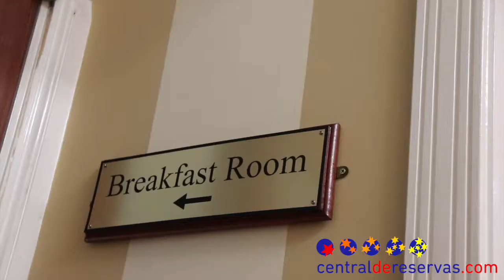Shakespeare Hotel, Londres